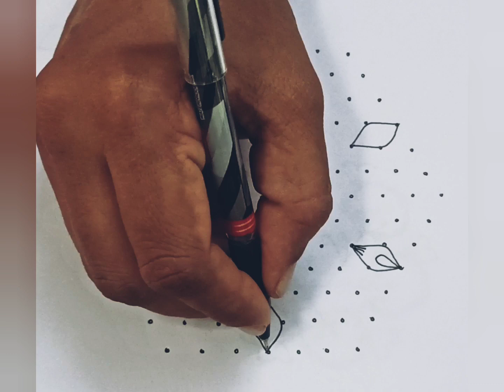13 to 7 dotted rangoli design / simple rangoli / easy rangoli / adimasam beautiful kolam/easy mugulu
11 to 6 dotted rangoli design / simple rangoli / easy rangoli / adimasam beautiful kolam/easy mugulu

11 to 6 dotted rangoli design / simple rangoli / easy rangoli / adimasam beautiful kolam/easy mugulu

15 to 8 dotted rangoli design / simple rangoli / easy rangoli / adimasam beautiful kolam/easy mugulu

15*8 simple dotted rangoli design for beginners.flower kolam design | easy dotted rangoli design(7)

15*8 simple dotted rangoli design for beginners.flower kolam design | easy dotted rangoli design(6)

rangoli
rangoli designs
navaratri
diwali
diwali mugulu
rangoli artworks
big rangoli
rangoli 2022
diwali kolam
designer rangoli